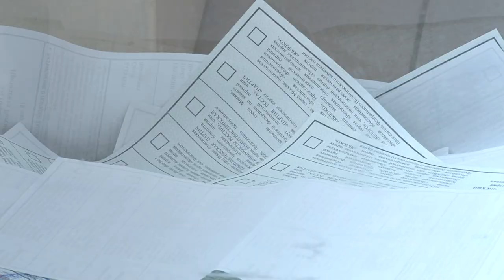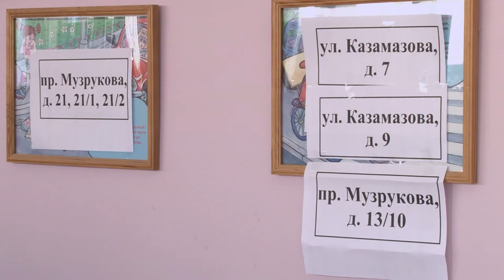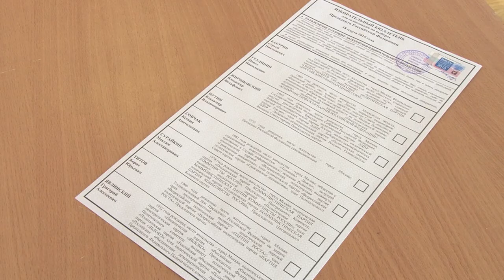Выборы - 2018 в Сарове